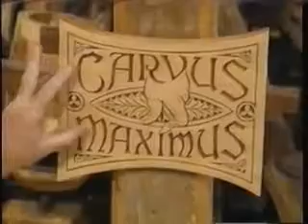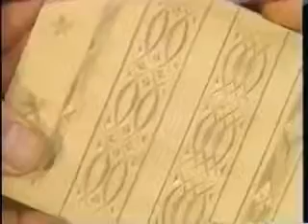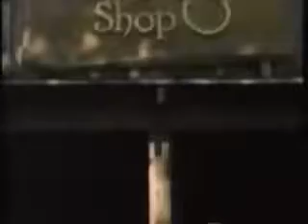Woodwright's Shop S19E12 Chip Carving with Wayne Barton